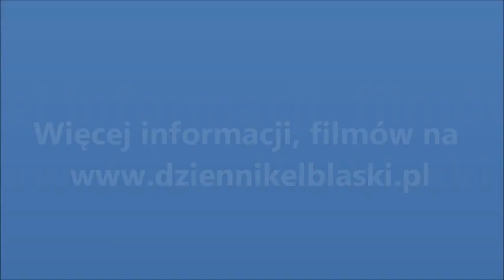Andrzej Niewrzawa, trener Startu Elbląg, przed meczem z Pogonią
Andrzej Niewrzawa przed meczem Start - Pogoń. Więcej na